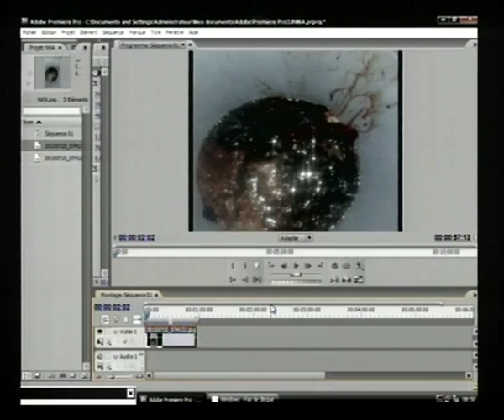Moment de Louange et des Offrandes Avant la Prédication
Skype:
- dayo.samuel002 (Tous nos Cultes y passent EN DIRECT)